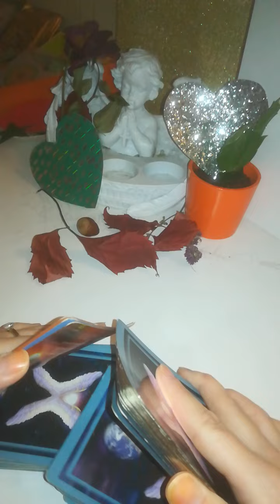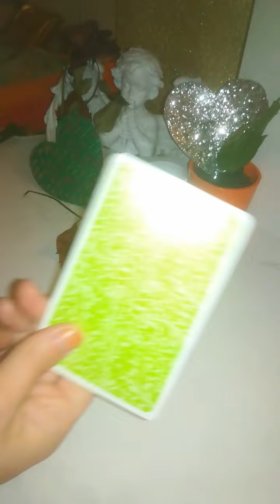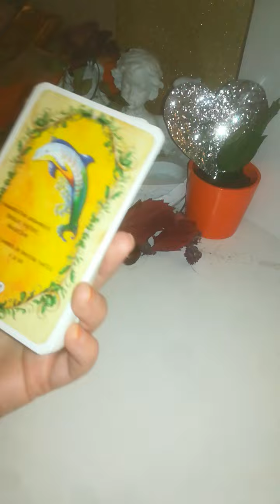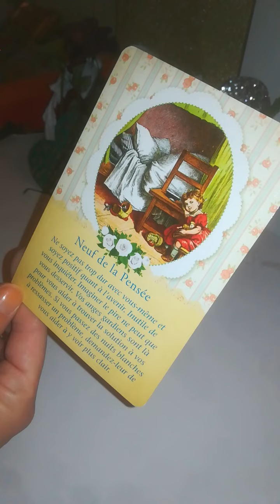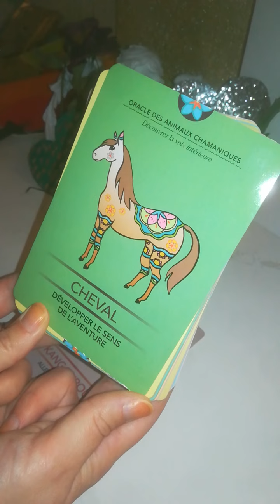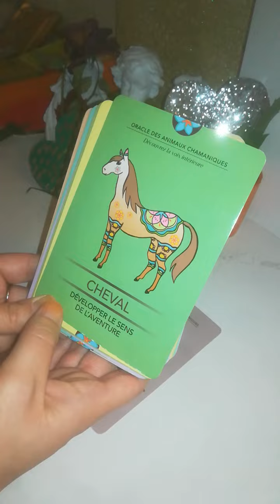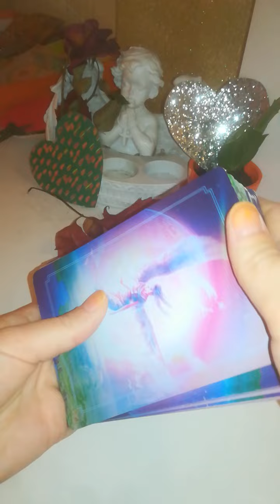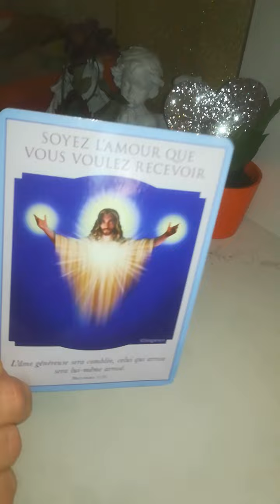17/11/22 proposit° alléchantes avant Noël/ 🎁🎄/esprit tranquille FINANCIER ARRIVE projet ÉCRITURE 🧡